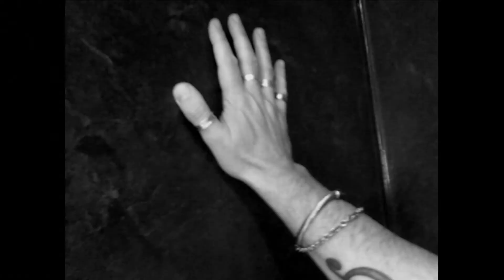Psycho | The Thursday Quiz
Psycho by Sean & Kate | The Thursday Quiz